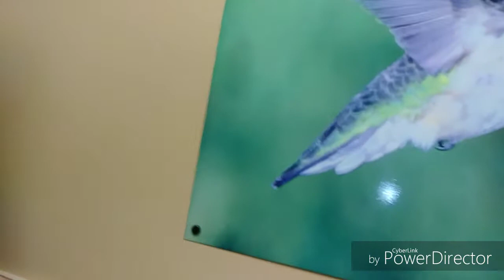2017-Kids Go To The Doctor